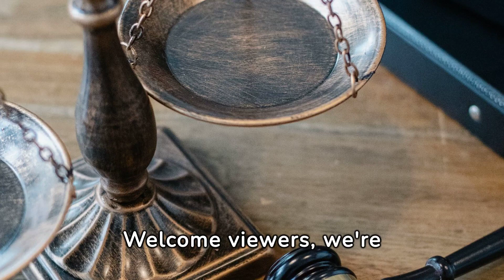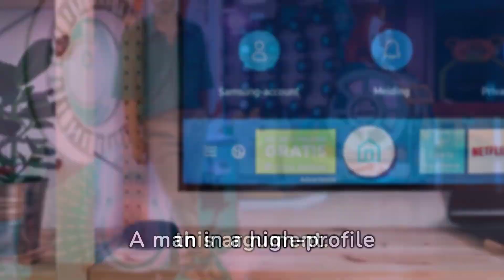Unbelievable Courtroom Defenses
Get ready for a rollercoaster ride through some of the most funny and unbelievable courtroom defenses ever witnessed! Without giving anything away, we promise you'll be both amused and amazed. Hit play and join us in exploring the wilder side of legal battles.